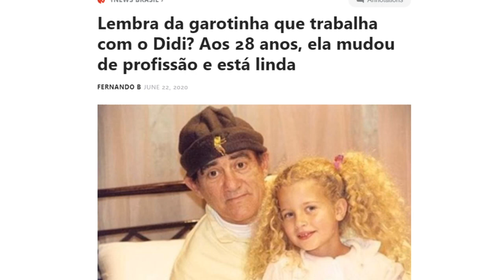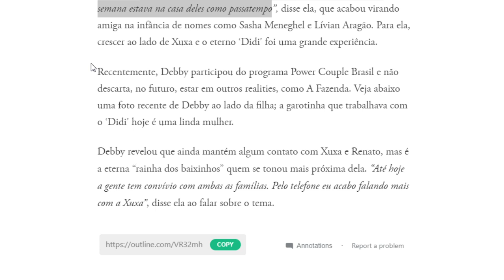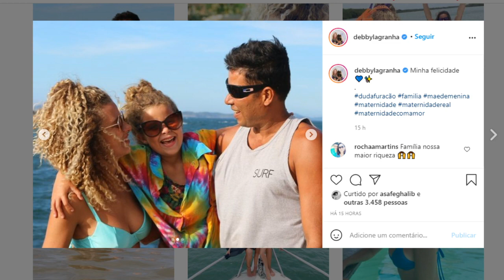Lembra da menininha que trabalha com o Didi? Aos 29 anos, ela mudou de profissão e está LINDA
Por onde anda Debby Lagranha, que trabalhou ao lado de Renato Aragão?